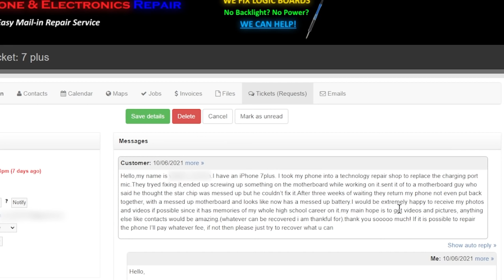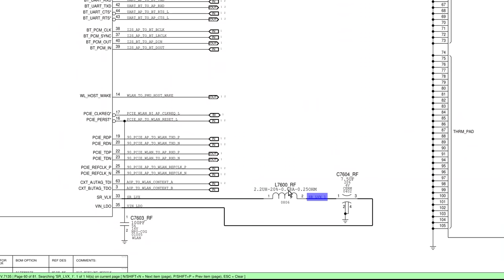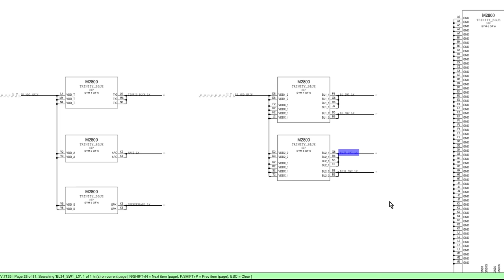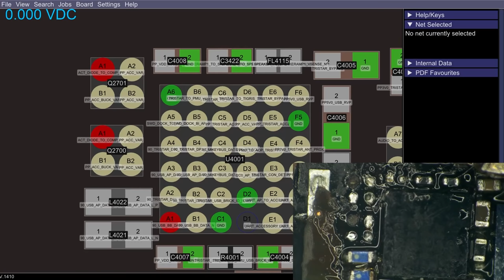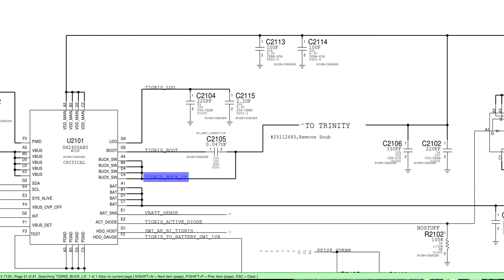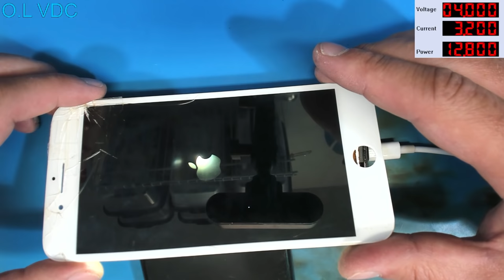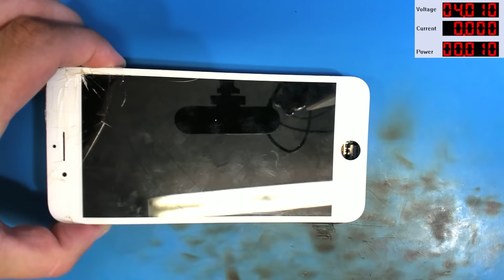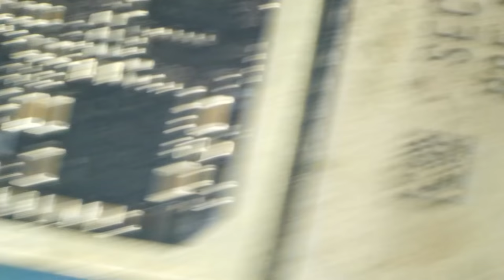Another shop mutilated this board - I got the data (and ROYALLY trolled myself)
A prior-attempt iPhone 7 Plus data recovery

▶  Tip via Bitcoin: 1D8zAG9XMrr2mwGowpd9zQDMHNjm3PsQkG

~~~Links to tools that I use~~
Microscope Stuff:

Soldering:
Hot air station

Electrical:
DC Power Supply

FLIROne Pro

Recording Gear:
Microscope Camera
Camera on my hands
Main Camera